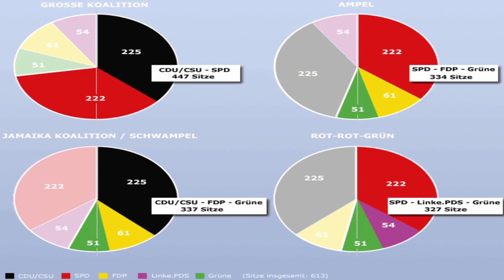Wie Franz Müntefering (SPD) über Angela Merkel, die SPD und sich selbst aufklärt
Auf welche Weise Franz Müntefering (SPD) bei Markus Lanz am 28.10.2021 am Sendungsende Gespräche mit Angela Merkel (CDU) nach der Bundestagswahl 2005 beschreibt, um eine Koalition nach dem "legendären" Auftritt von Gerhard Schröder (SPD) zu ermöglichen, er Oskar Lafontaine (Linke) kritisiert, und was seine Angaben über die SPD, ihn und Angela Merkel aussagen und inwieweit die heutige Situation mit Drangsalierung der AfD bereits damals angelegt war, darum und um anderes geht es in diesem Video.

0:00 Einleitung
0:18 O-Ton Markus Lanz mit Franz Müntefering
2:35 Kommentar
2:47 O-Ton Gerhard Schröder "Elefantenrunde" Bundestagswahl 2005
3:36 Kommentar

Markus Lanz vom 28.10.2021 mit Franz Müntefering (Der Ex-Vizekanzler der SPD), Michael Kellner (Bundesgeschäftsführer von Bündnis 90/Die Grünen), Anja Maier (ehemals TAZ),
Prof. Carsten Watzl (Immunologe):

Bankverbindung
Politik, Psychologie & anderes
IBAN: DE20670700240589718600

Wichtige Informationen:
Metastudie von John Ioannidis zur Feststellung der Mortalität von Covid-19:

Nachrichten:
Lion Media

Virale Videos:
Ritter der Meinungsfreiheit, Die Wahrheit des Admirals
Für Gerechtigkeit
CLIPS Returns
_horizont_
Toni Bartl
Andreas Patzwahl

Rin99er - Kommentierung

Gleichberechtigt – Wahlkampfstrategie

MMnewsTV – Kommentierung

Honigwabe - Streams